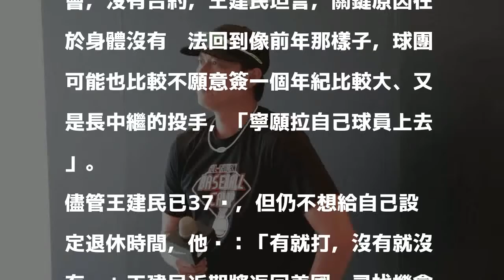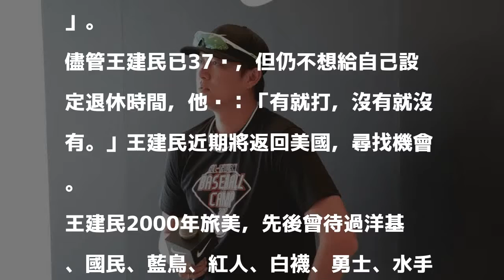MLB／去年沒合約 王建民坦言關鍵是身體狀態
王建民。聯合報系記者蘇志畬／攝影 分享

發表評論評論如下。